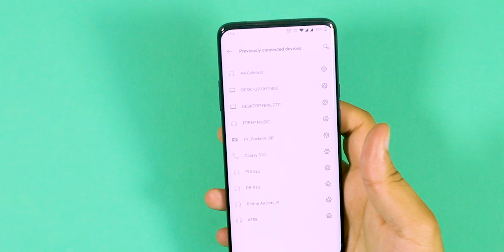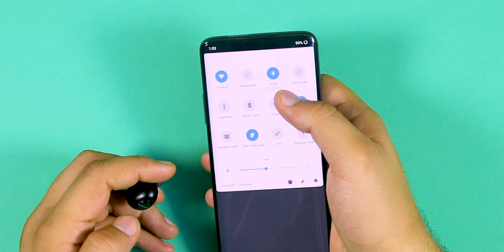Redmi Airdots VS Infinix XE08 I مين افضل سماعة لاسلكية شاومي ولا انفنيكس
مقارنة مفصلة بين انفنيكس وشاومي ومين افضل سماعة لاسلكية رخيصة

اوقات الفيديو..
تصميم العلبة 00:33
تصميم السماعات 02:03
الاتصال وتوصيلها علي الموبايل او اللاب توب 03:11
جودة الصوت والمكالمات 04:17
البطارية 05:50
الخلاصة 09:09

متنسوش تتابعوني هنا كمان كواليس التصوير واسئلة واجوبة مباشر وادعمنا 😍
◄ حساباتي في منصات السوشيال ميديا ..